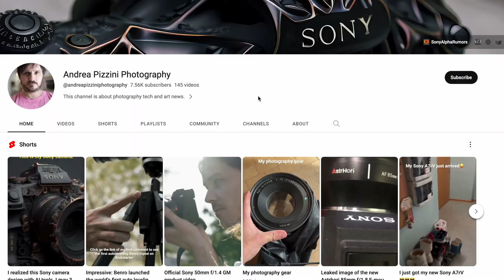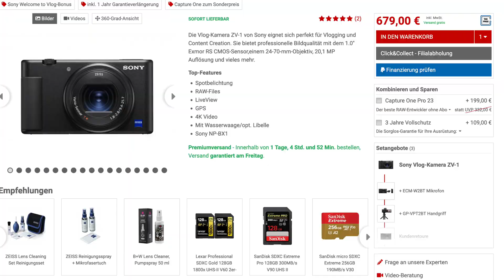Sony ZV1II with newly designed 18-50mm lens to be announced on May 23!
UPDATE: After that video has been published I got a rumor correction. The lens is 18-50mm f/1.8-4.0!